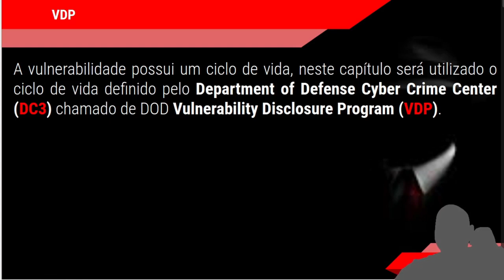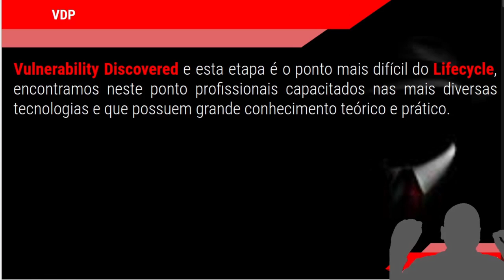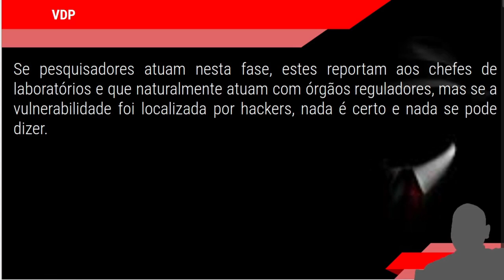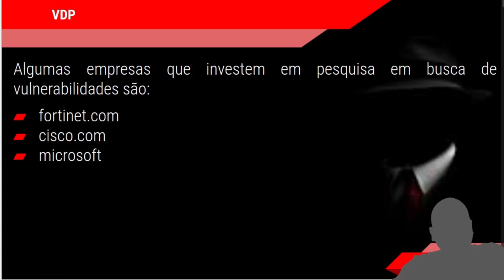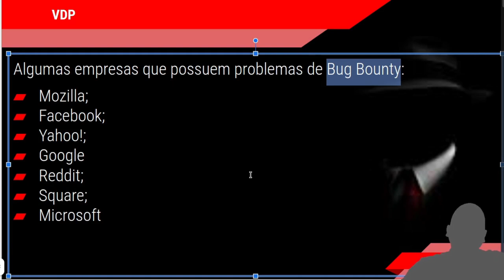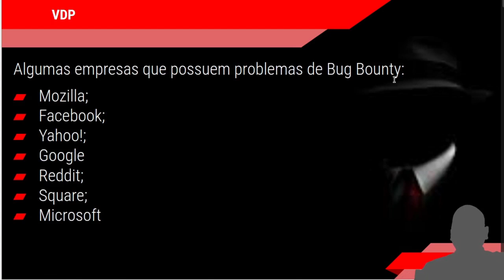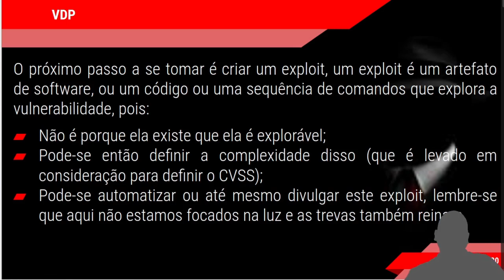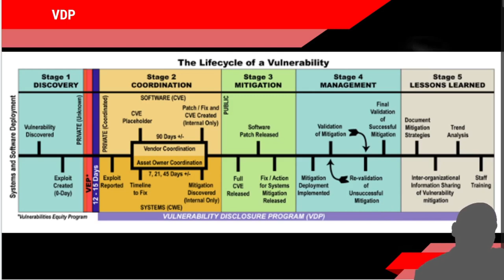CURSO HACKER - Vulnerabilidade Vulnerability Disclosure Program VDP Parte 2